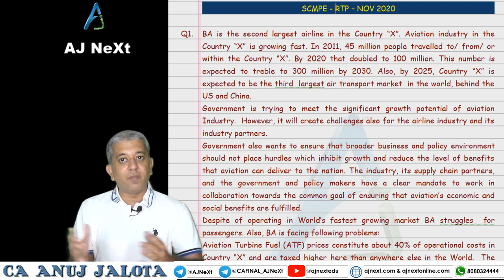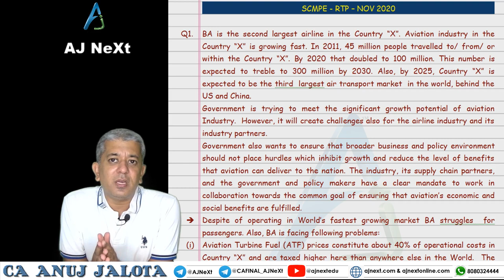CA FINAL COSTING SCMPE HOPELESS RTP - NOV 2020 by ICAI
Link of Q1 of the RTP

All other questions will be there in your lifetime updates in 3 days on your Android or IOS phone.

In case you have not downloaded the app, link is

If you were a AJ NEXT Student and still not got the lifetime updates, download above app and register on it. Fill in the google form

with proof of admission. In three days, we will enroll you for the lifetime updates.